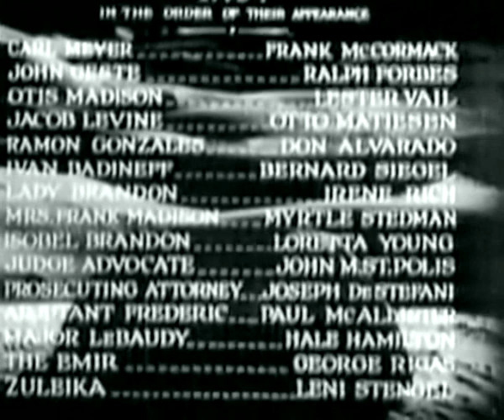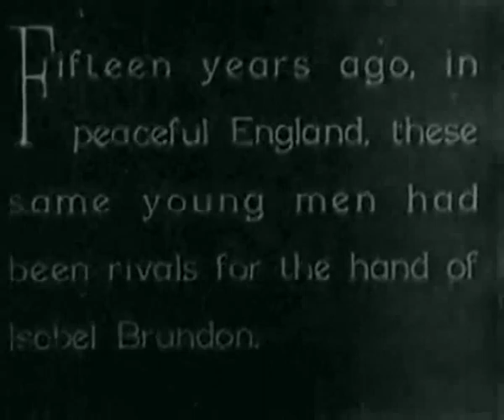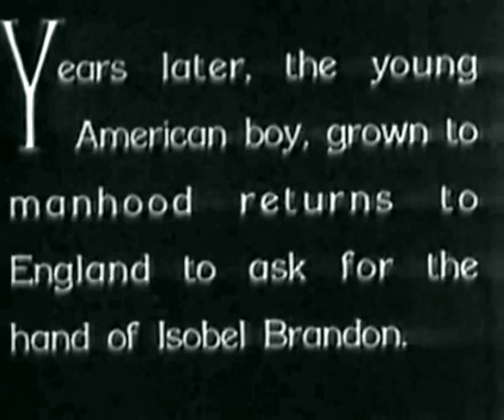Best Old Movies - Beau Ideal (film 1931) | by Herbert Brenon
Directed: by Herbert Brenon, Ray Lissner (assistant)
Written: by Paul Schofield (screenplay), Elizabeth Meehan (adaptation), Marie Halvey (dialogue)
Based on: Beau Ideal by P. C. Wren
Produced: by Herbert Brenon
Starring: Ralph Forbes, Loretta Young, Irene Rich, Lester Vail
Cinematography: J. Roy Hunt
Edited: by Herbert Brenon
Production company: RKO Radio Pictures
Distributed: by RKO Radio Pictures
Release dates: January 16, 1931 (Premiere-New York City), January 25, 1931 (US)
Running time: 82 minutes
Country: United States
Language: English
Budget $707,000

Beau Ideal is a 1931 American pre-Code adventure film directed by Herbert Brenon and released by RKO Radio Pictures. The film was based on the 1927 adventure novel Beau Ideal by P. C. Wren, the third novel in a series of five novels based around the same characters. Brenon had directed the first in the series, Beau Geste, which was a very successful silent film in 1926. The screenplay was adapted from Wren's novel by Paul Schofield, who had also written the screenplay for the 1926 Beau Geste, with contributions from Elizabeth Meehan and Marie Halvey.

The film starred Ralph Forbes (reprising his role as John Geste from the 1926 Beau Geste), Loretta Young, and Irene Rich. The other lead, Lester Vail, was making his film debut, after he replaced Douglas Fairbanks, Jr., who had originally been selected for a principal role in the film. Exteriors were filmed on locations in Arizona and Mexico, while the interiors were filmed on the RKO lot in Hollywood, and production took approximately five weeks to film. Post production would take place in November and December 1930, before the film was released on January 16, 1931.

Unfortunately, the film was neither a critical nor financial success, losing over $300,000 for RKO. In addition, reviews for the film were mixed, with most being not kind to the film. Some modern sources also consider the film to be one of the worst produced by RKO that year. Although the film was not a success, it did introduce two technological advancements to film: the concentrator microphone and the Dunning process.

The last two surviving members of a French Foreign Legion detachment, who know each other as Smith and Brown, are consigned to a grain pit in the desert to die slowly. As they await death the two soldiers eventually realize that they were childhood friends, John Geste (Ralph Forbes) and Otis Madison (Lester Vail), respectively.

Once they recognize one another, they have a series of flashbacks to their boyhood friendship in England. These memories are followed by Otis' memory of his return to England and discovery that John has joined the French Foreign Legion. While in England, Otis also learns that Isobel Landon (Loretta Young), who he is enamored with, is betrothed to John. Despite his feelings for her, he vows to follow John to Africa and return him to England. He makes arrangements and leaves for the dark continent.

(From Wikipedia)